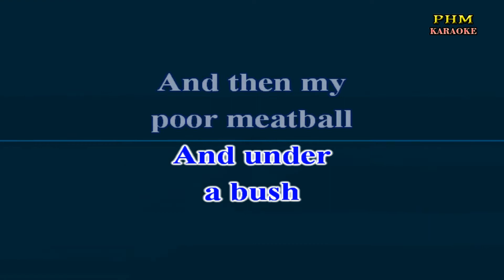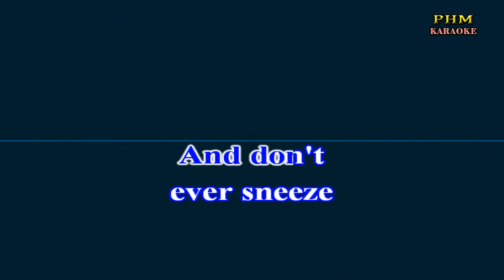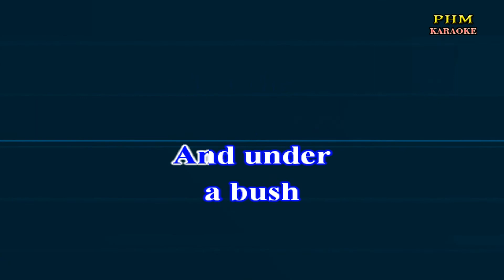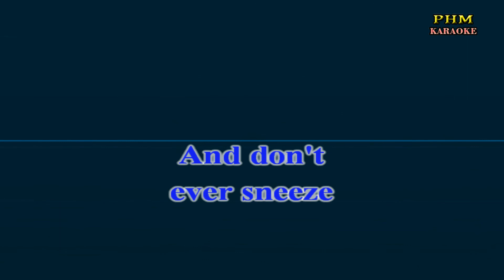♫ On Top of Spaghetti Children ♫ KARAOKE VERSION ♫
♫ Karaoke version of the song | On Top of Spaghetti Children
On top of
spaghetti
All covered
with cheese
I lost my
poor meatball
When somebody
sneezed
It rolled
in the garden
And under
a bush
And then my
poor meatball
Was nothing
but mush
Oh the mush
was as tasty
As tasty
could be
And early
next summer
It grew
into a tree
Well the tree
was all covered
With beautiful
moss
It grew
lovely meatballs
And tomato
sauce
So if you
eat spaghetti
All covered
with cheese
Hold on to
your meatball
And don't
ever sneeze